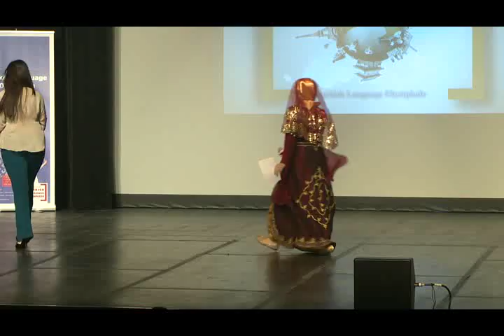Anadil Siir Yarismasi Birincisi Gulnur Avci Brooklyn Amity School